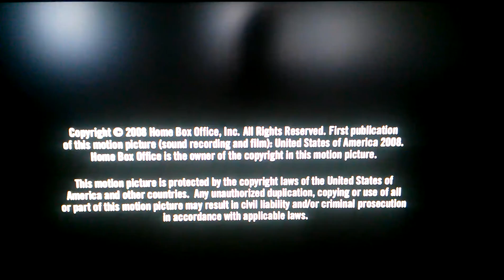Chris Rock/Funny Business/HBO Television(2008)